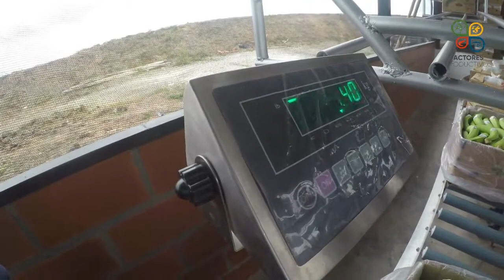EXPORTACIÓN DE PLÁTANO DESDE BALZAR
Inversionistas nacionales comienzan la producción de 3 variedades de plátanos con destino al mercado externo. Escogieron Balzar por su luminosidad, facilidad de riego y calidad de suelo.